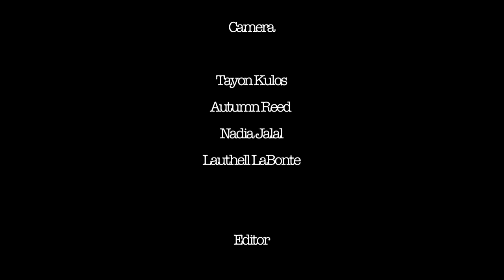Hip Hop 1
ACT 2017 Winter Video Fest